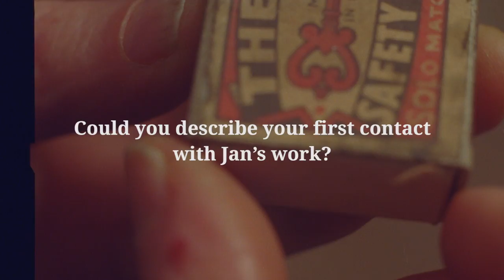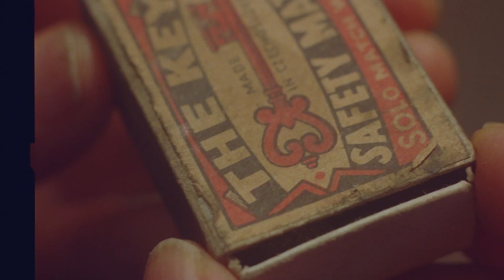Peter Lord on Insects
“If Insects doesn't get made, that will be like a tragedy, I think. This film should be made.”

Academy Award-winning animator and director Peter Lord, CBE also supports Jan Švankmajer's final film Insects. His Aardman Animations is responsible for many beloved features – Shaun the Sheep, Wallace & Gromit or Chicken Run, to name just a few.

Hear what he has to say about Jan and why it's important to help him. Support imagination